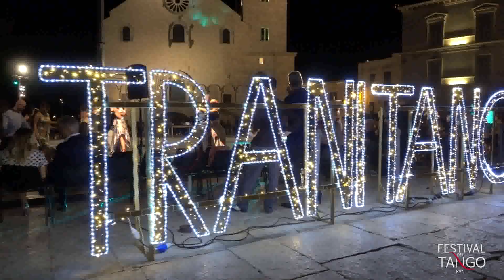Milonga de Bienvenido - Festival del Tango Trani 2018